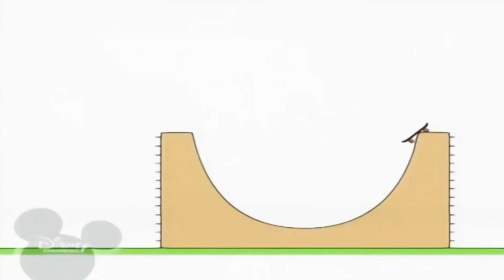21 декабря 2020 г.